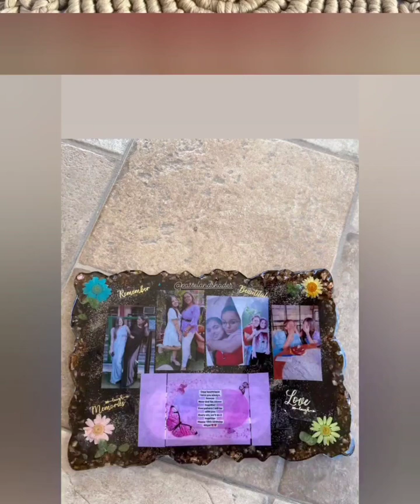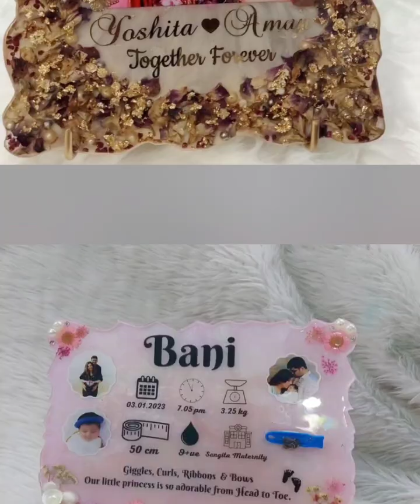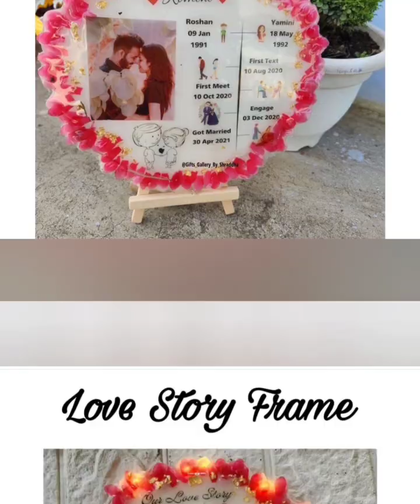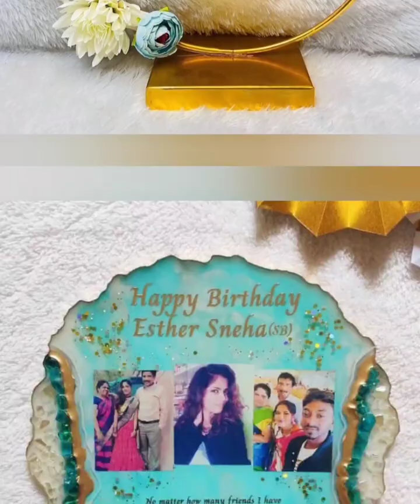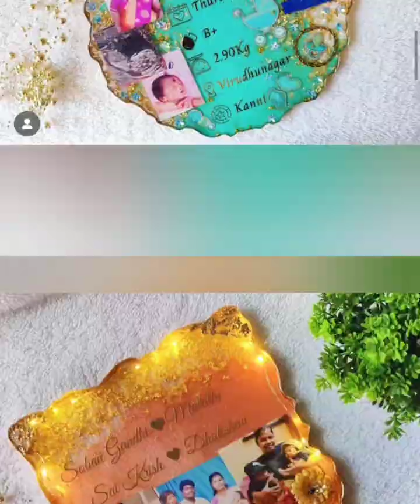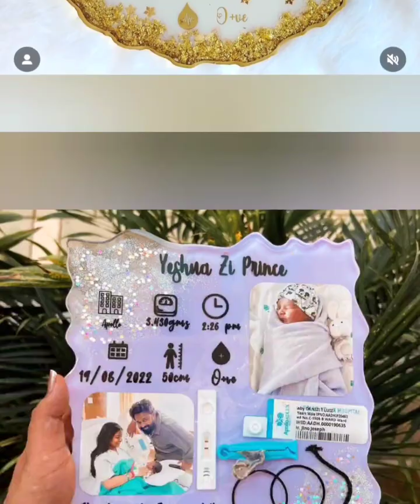Resin personalized frame || Shape -Round,Rectangle| Size - 8,10 inch| Srikar- 9110760676 || Vol - 27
Resin personalized frame
Shapes  - Round, Rectangle, Agate

Kusumanchi Ram Srikar

My channel videos list :-

Foam sheets || Vol - 1

Wooden dolls || Vol - 2

3D back drops || Vol - 3

Currency notes with D.O.B & D.O.M || Vol - 4

Gents Duppata (Kanduva) || Vol - 5

Unique arts || Vol - 6

Gold & Silver bowls set || part -1 || Vol - 7

Copper water bottle, Harati plates, Bowls etc.., || part - 2 || Vol - 8

Brass idols, Polyresin statues, Marble statues etc.., || Vol - 9

Pasupu Kumkum models, potlis, etc..,,   || Vol - 10

Rangoli mats , Door hanging, wall hanging etc...,,,  || Vol - 11

Personalized photo stamps || Vol - 12

Money envelope covers ||  Cash, Trunk,Coin boxes etc..,, || Vol - 13

Brocade potlis || Thamboolam, Vegetable, Shopping, combo bags etc.., || Vol -14

Pom pom hanging || Wooden tokari, chakra tessels || Rajasthani puppets|| Vol - 15

Saree Covers || Toilet kits || Jewellery pouch || Watch,Ear rings box || Vol - 16

Flower hanging || Kite hanging || wall hanging || Vol - 17

Birthday theme backdrops available || Size :- 5*8 feet || Vol - 18

Door hanging || Fancy toran || Marigold Flower Toran and Backdrop || Vol - 19

3D names || Face cutout || I Love you name stand || photo rubik cube || Vol - 20

Lotus hanging props || T-Light candle holder || Subh labh hanging || Vol - 21

Kum kum bharini || Small Rangoli || Paneer Dhabi || Vol - 22

Hand painted & Embroidery hoop || Tassels and LED light can add || Vol - 23

Design satin washable pichvai / backdrop || Size - 16*16, 19*23 inch || Vol - 24

19 pockets jewellery & Accessories travel kit || Size - 10*10*1.5 inch || Vol - 25

Round wedding, Dry fruit, Jumbo size wooden, set of 12 velvet MDF tray|| Vol - 26